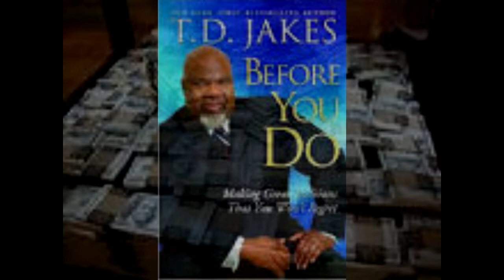"THE WAY"-- **TO SPIRITUAL REBIRTH, GOD & PROMISED LAND**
THERE IS ONLY ONE WAY MEN MUST GO TO GET TO THE GOD OF ABRAHAM AND HIS KINGDOM WHICH IS IN HEAVEN.  THE WAY TO ETERNAL LIFE IS NOT THROUGH MOHAMMAD, BUDDHA THE POPE OR PROSPERITY PREACHERS.  NOR CAN MEN RECEIVE ETERNAL LIFE BY FOLLOWING THE TEACHING CONTAINED IN A BOOK ENTITLED "THE SECRET".  ALL OF THESE IDEOLOGIES ARE THE PHILOSOPHIES OF MEN.  THE BOOK OF JOHN CHAPTERS 14-17 SHOWS "THE WAY" JESUS INSTRUCTED HIS DISCIPLES TO TAKE TO **FOLLOW HIM** TO THE KINGDOM OF HEAVEN.

THERE IS NO ALTERNATIVE ROUTE MEN CAN TAKE TO GET TO THE GOD OF ABRAHAM AND THE KINGDOM OF HEAVEN.  HELL IS THE FINAL DESTINATION OF MEN WHO DEVIATE FROM THE DIRECTIONS JESUS GAVE TO HIS FATHER'S KINGDOM.

THIS IS PART 1 OF "THE WAY".  PART 2 OF "THE WAY" WILL IS COMING SOON.